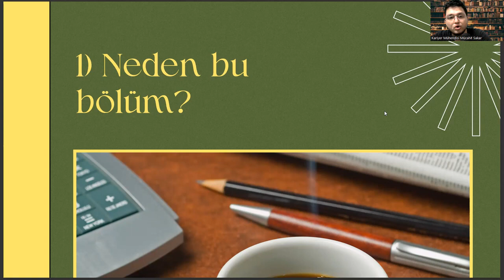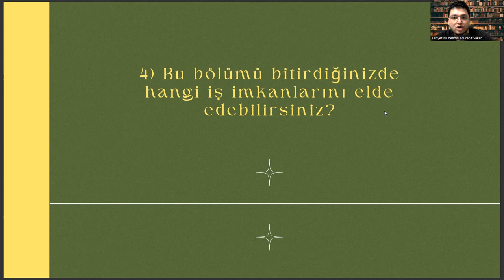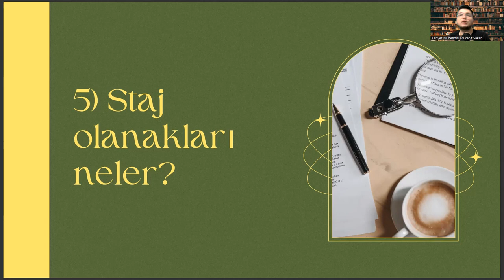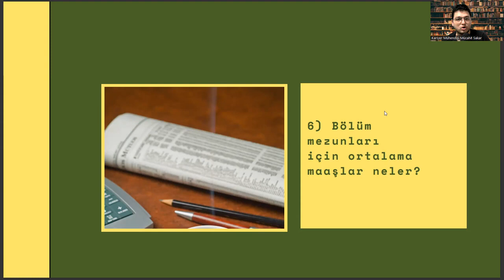Bingöl Üniversitesi - İngiliz Dili ve Edebiyatı | Başarı Sırası, İş İmkanları, Taban Puanları, Maaş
tercümanlık taban puanları 2022,
yök atlas 2022,
ydt bölümleri,
ingilizce öğretmeni maaşı,
doğuş üniversitesi ingiliz dili ve edebiyatı,
eşit ağırlık meslekleri,
mutercim tercumanlik taban puan,
bartın üniversitesi,
ikinci öğretim nedir,
italyan dili ve edebiyatı taban puanları,
2022 ingilizce öğretmenliği taban puanları,
yök atlas,
mütercim tercümanlık,
istanbul üniversitesi,
istanbul üniversitesi ingiliz dili ve edebiyatı,
tercümanlık taban puanları,
ankara üniversitesi,
ingiliz dili ve edebiyatı bölümü,
ingiliz dili ve edebiyatı nedir,
ankara üniversitesi ingiliz dili ve edebiyatı,
hacettepe ingiliz dili ve edebiyatı,
boğaziçi ingiliz dili ve edebiyatı,
ingiliz dili ve edebiyatı yüksek lisans,
ingilizce mütercim tercümanlık,
dil bölümleri,
yök atlas 2022,
ydt bölümleri,
ingilizce öğretmeni maaşı,
eşit ağırlık meslekleri,
bartın üniversitesi,
ikinci öğretim nedir,
2022 ingilizce öğretmenliği taban puanları,
yök atlas,
mütercim tercümanlık,
istanbul üniversitesi,
tercümanlık taban puanları,
ankara üniversitesi,
ingilizce mütercim tercümanlık,
dil bölümleri,
yök atlas 2022,
ydt bölümleri,
ingilizce öğretmeni maaşı,
eşit ağırlık meslekleri,
bartın üniversitesi,
ikinci öğretim nedir,
2022 ingilizce öğretmenliği taban puanları,
yök atlas,
mütercim tercümanlık,
istanbul üniversitesi,
tercümanlık taban puanları,
ankara üniversitesi,
ingilizce mütercim tercümanlık,
dil bölümleri,tercümanlık taban puanları 2022,
yök atlas 2022,
ydt bölümleri,
ingilizce öğretmeni maaşı,
eşit ağırlık meslekleri,
bartın üniversitesi,
ikinci öğretim nedir,
2022 ingilizce öğretmenliği taban puanları,
yök atlas,
mütercim tercümanlık,